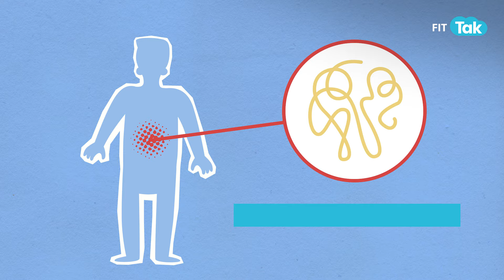Top Tips For Targeting Inflammation and Promoting a Longer Healthier Life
In today's video, we're diving into the essential tips and strategies to target inflammation and promote a longer, healthier life. Inflammation is at the root of many chronic diseases and can impact your overall well-being. We'll explore practical ways to reduce inflammation through diet, lifestyle changes, and natural remedies.